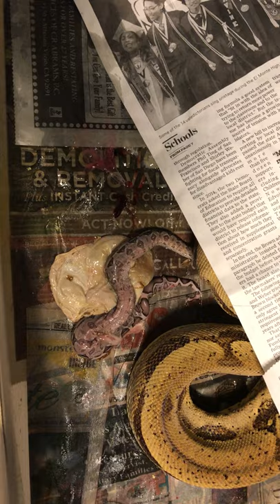Mother boa inspecting her litter, finds a stillborn and tries to stimulate it to survive.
2017 Aztec Fire Litter